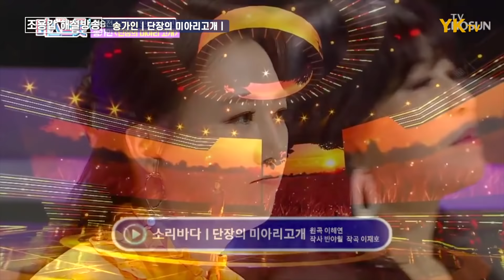조용갑이 분석해보았다.전쟁의 깊은 한을 표현한 이 곡 어떻게 불렀을까?해설을 들으면 곡이 입체적으로 들린다는 해설맛집! [조용갑 해설방송-송가인6탄]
[조용갑의 해설방송 - 송가인 단장의_미아리고개 이혜연 ]

송가인 단장의 미아리고개는 어땠는지 함께 들어보실까요?

왜 송가인의 소리는 울림이 깊고 애절한 느낌을 줄까?

조용갑이 그 이유를 시원하게 풀어드립니다!!

-송가인시리즈-

'조용갑의 해설방송'은 시리즈 프로그램으로써
평소에 방송이나 공연 무대를 보며 궁금했던 부분들을
오페라스타의 멘토 및 심사위원 테너 조용갑이 콕콕 찝어서 설명하는 고품격 음악분석 방송입니다.

시작은 팬텀싱어 방송부터 기획 되었지만
앞으로 다른 음악 프로그램 리뷰들도 하나씩 준비하여
여러분들을 찾아 뵙도록 하겠습니다.